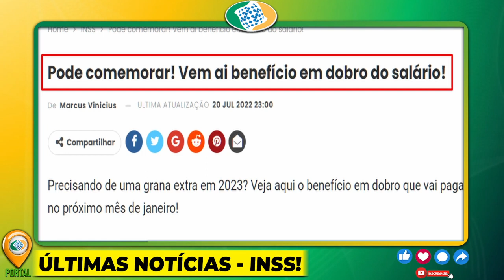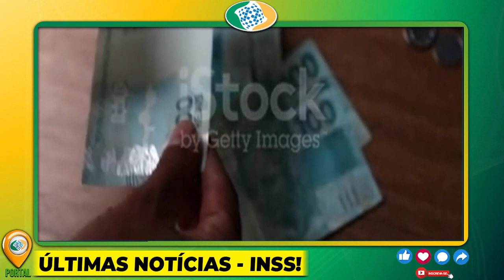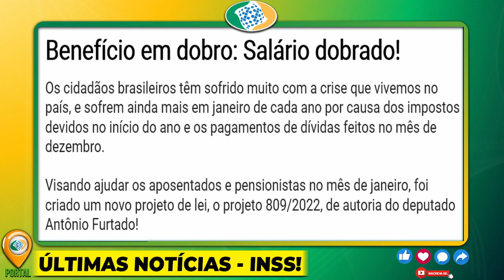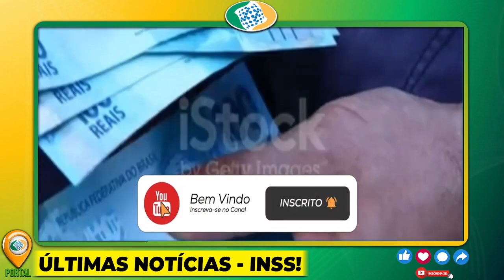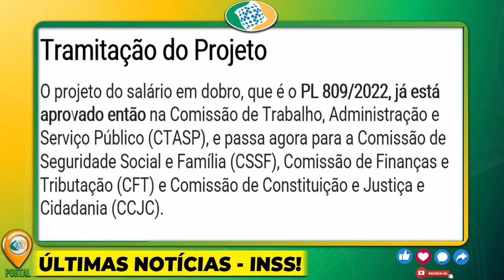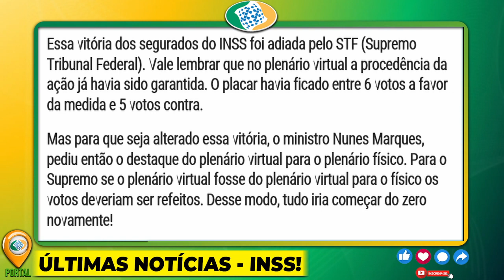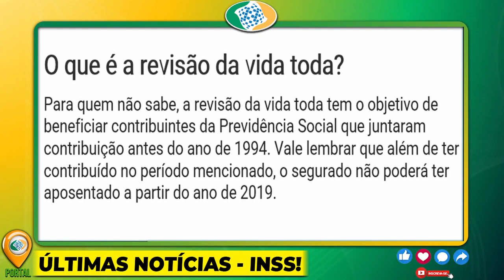SAIU AGORA NO DOMINGO!! AMANHÃ COMEÇA, MELHOR NOTÍCIA 2022 Aposentados – Pagamento FOI LIBERADO!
Solicite Empréstimos Consignados com as melhores TAXAS e ATENDIMENTO do Brasil! Acesse